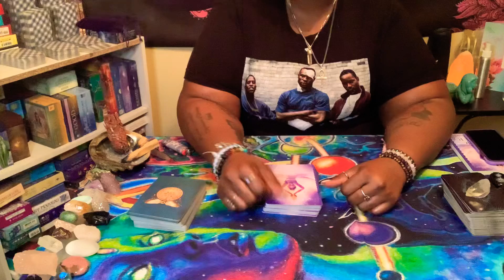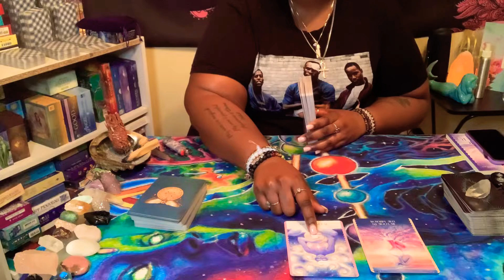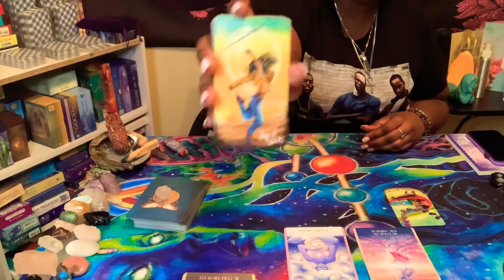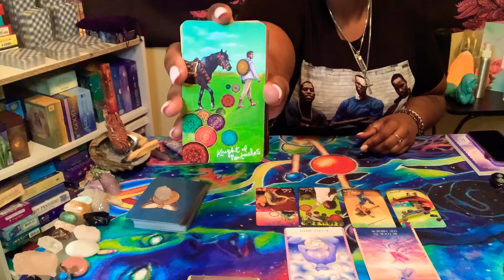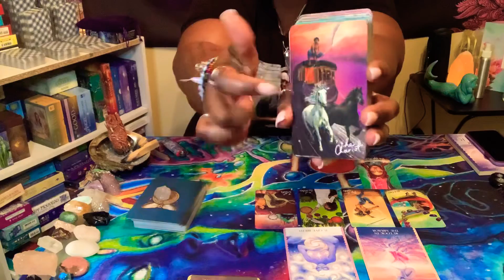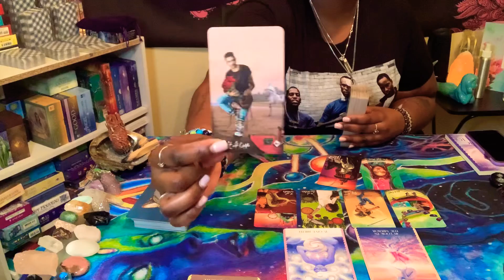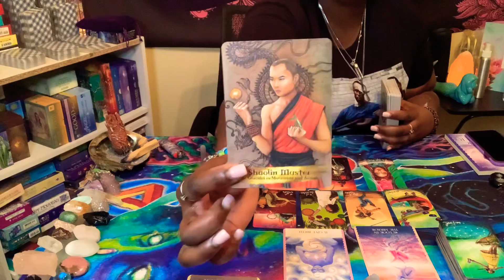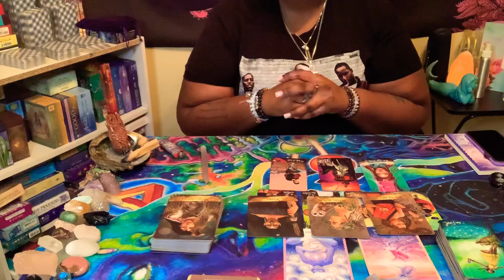DIVINE FEMININE YOU ARE A POWERHOUSE SOURCE LOVED & FAVORED 🙌🏾💪🏾👑🕊🧿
I keep GOD 1st ☝🏾in (EVERYTHING) that I do. I AM NOTHING WITHOUT HIM & that’s PERIOD!!! Ok 👌🏾😂😂 Anyway lol He’s not through with ME YET!!! So please don’t try me but I love to love ☺️🥰. I might curse though here & there; if you don’t like it there’s ALWAYS an EXIT!!! My main FOCUS is to help raise our vibrations and to help the world 🌎 HEAL 🤍✨👑🙌🏾🌺. KEEP OUR VIBRATIONS SO HIGH THEY CAN’T FIND US 💫🌟☀️

⚠️ I WILL ASK MY SPIRIT GUIDES FOR CONFIRMATION TO TAP INTO YOUR ENERGY BEFORE I BEGIN YOUR READING!!! 🚨 YOU WILL RECEIVE A FULL REFUND IF MY SPIRIT GUIDES DON’T ALLOW ME PERMISSION TO TAP INTO YOUR ENERGY 🚨